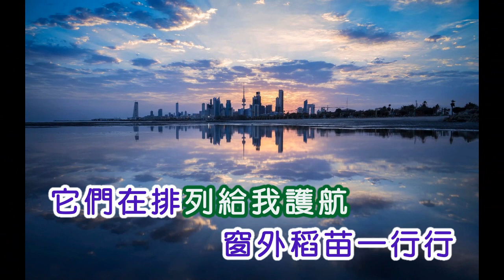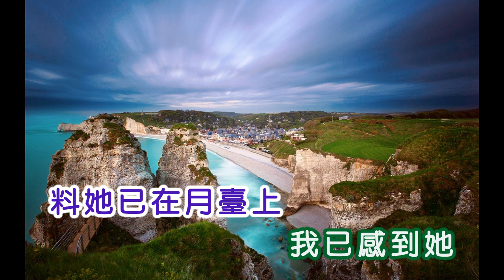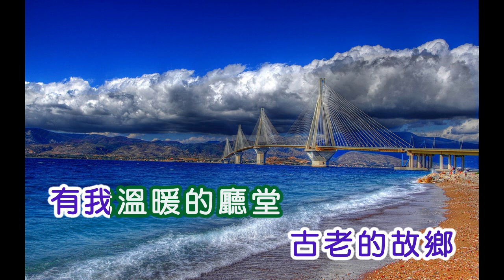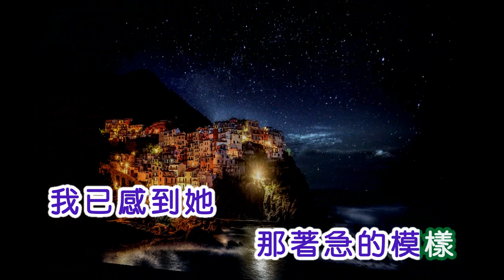羅賓 ~ 故鄉的列車